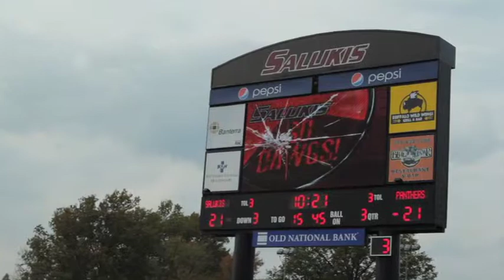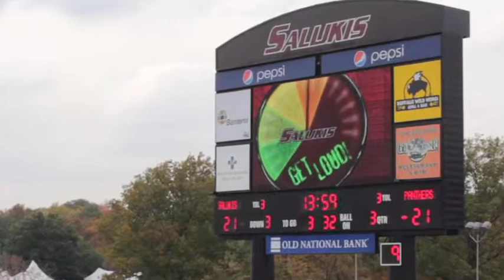Lighthouse LED Video at Saluki Stadium - Southern Illinois University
Lighthouse teams with TS Sports on a 20mm Lighthouse LED video display at Saluki Stadium, home of the Southern Illinois University football program, in Carbondale, Illinois.